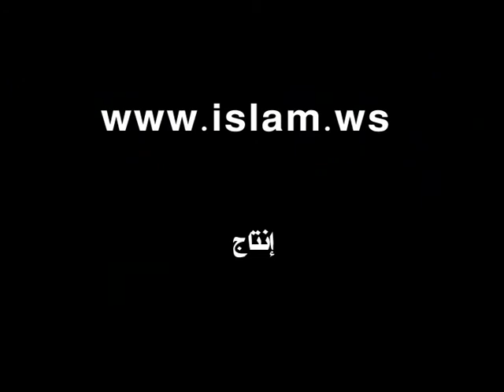حلقة شهوة التوسع ومراعاة الحال - المنجد 6/1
حلقة لبرنامج الراصد فضيلة الشيخ محمد صالح المنجد